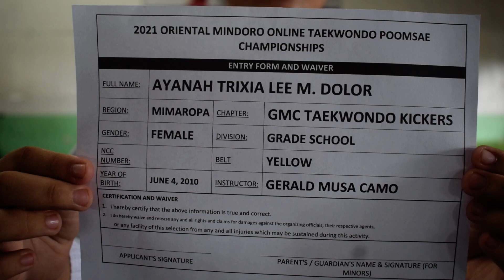Ayanah Trixia [2021 ORIENTAL MINDORO ONLINE TAEKWONDO POOMSAE CHAMPIONSHIPS]